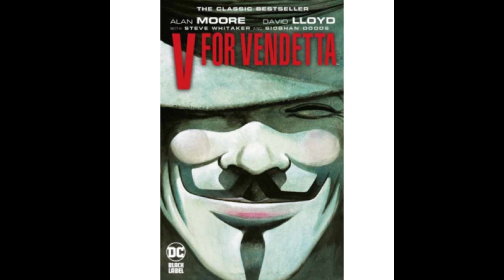One Political Scene SCSC: V´s Speech (V For Vendetta)